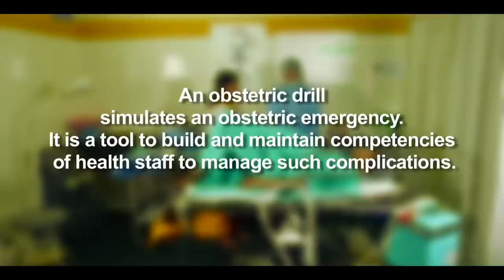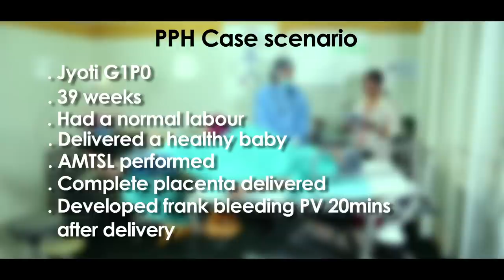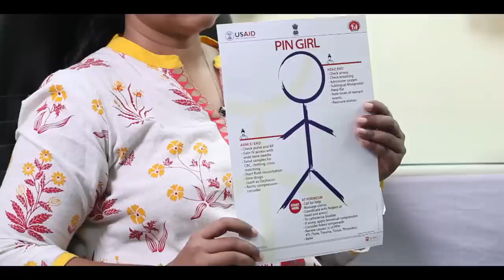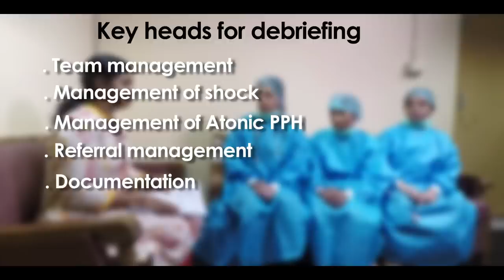Obstetric Drill for Postpartum Haemorrhage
This is a training video of an obstetric drill for Postpartum Haemorrhage. An obstetric drill simulates an obstetric emergency. It is a tool to build and maintain competencies of health staff to manage such complications.